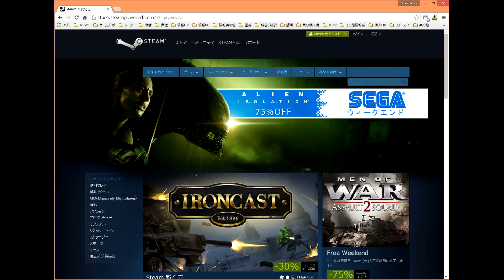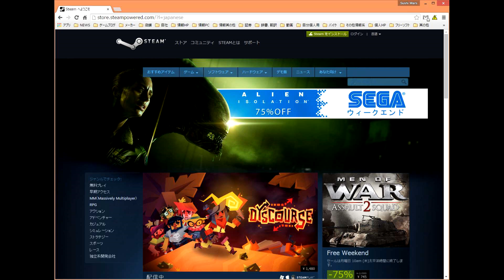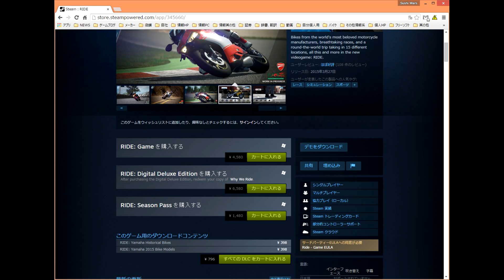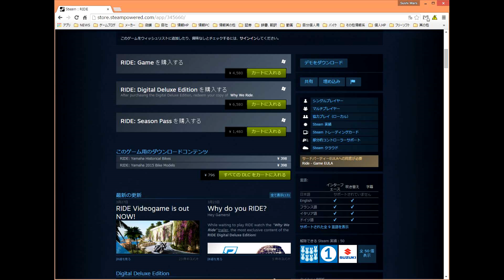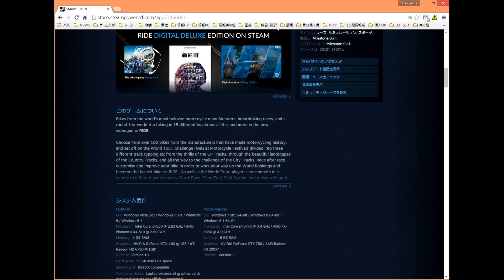[PC]RIDE[ワールドツアー]ヘビークラス ワールドネイキッドバイク2/4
Milestone 開発の市販車バイクレースPCゲーム「RIDE」
3月27日発売のゲームです。
ワールドツアーを5戦1セットをのんびりプレイする動画になります。

WORLD TOUR
カテゴリー
Naked Bikes HEAVYWEIGHT Group
ネイキッド：ヘビークラスグループ

WORLD NAKED BIKES
ワールドネイキッドバイク
HEAVYWEIGHT GROUP
ヘビークラス

CHAMPIONSHIP1

Start@1：56～
1戦　Single Race
France
French RIVIERA
French Riviara-Full Circuit

Start@10：03～
2戦　Single Race
USA
MIAMI
Miami-East Circuit

Start@14：49～
3戦
Italy
MILANO
Milan-North Circuit

AI Level
Realistic